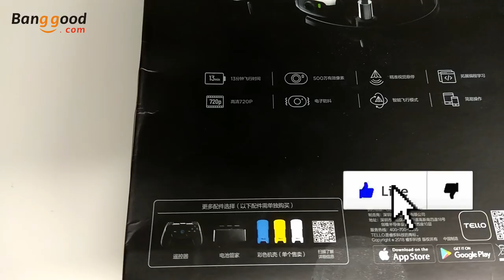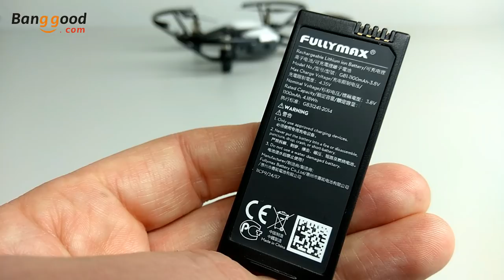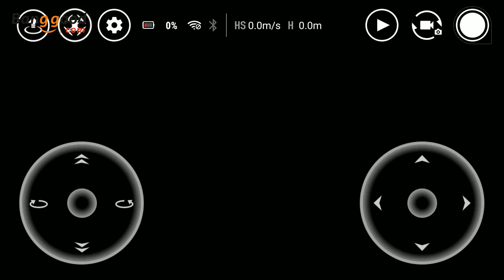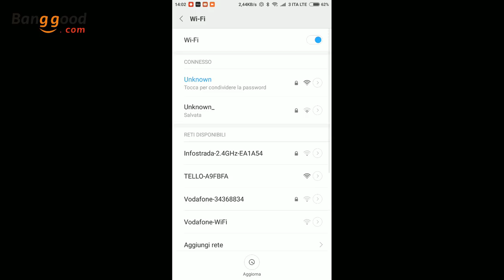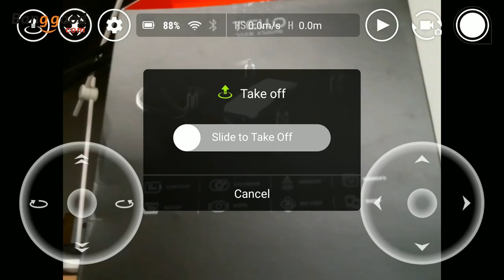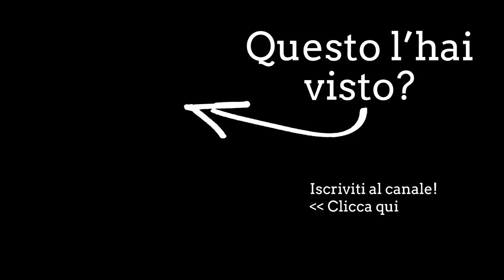DJI TELLO - CHI L'AVREBBE MAI DETTO !! Recensione e prova di volo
CONTROLLER BT PER IPHONE

Questa è la mia Recensione del DJI Tello (o Ryze Tello).
Quando è stato annunciato l'avevo molto sottovalutato. Usando invece mi sono dovuto ricredere. Molta tecnologia a bordo, che fa bene il suo lavoro.

✅ Prova HYPE, la migliore carta di credito per gli acquisti online. Bastano 5 Minuti per averla. e ottieni un Bonus di 10€ accreditato direttamente sulla tua HYPE.